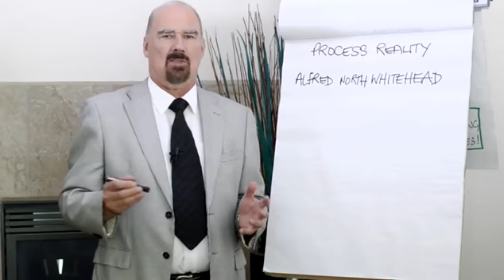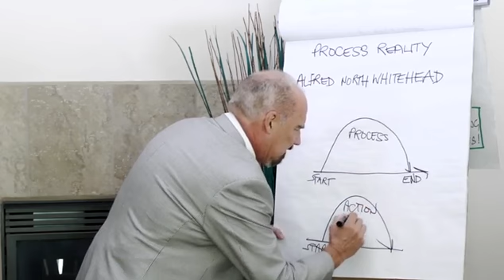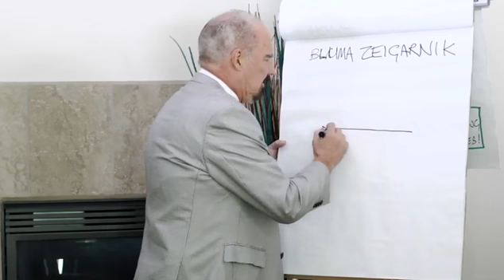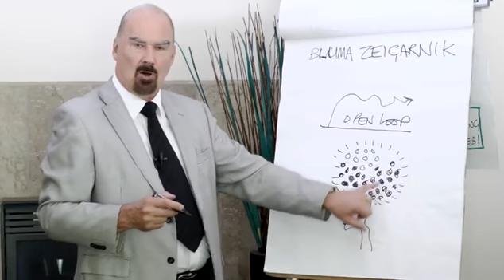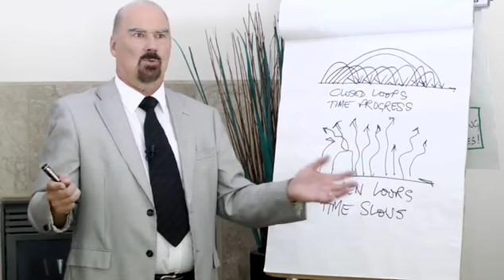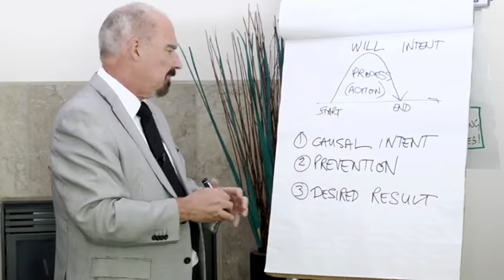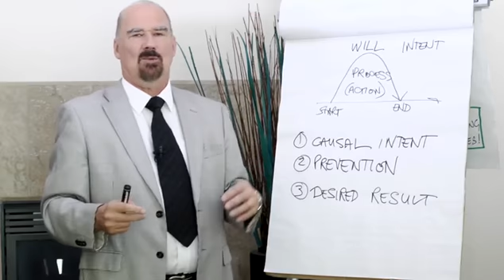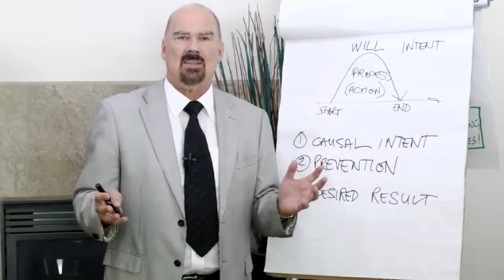Make Yourself Powerful & Efficient With One Simple Thought Process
Discover a new system of working knowledge dedicated to the development of improving the very best of capabilities of mind and spirit with outstanding, effective, magnificent, pleasing transformative methods.